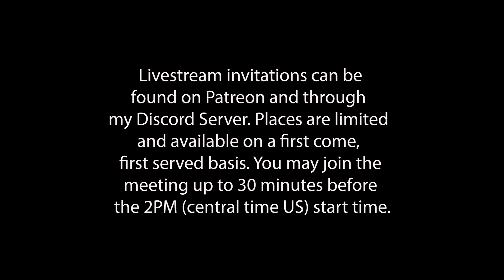Extreme Macro Livestream Teaser - A Conversation with Rik Littlefield and Andy Murray - Handheld 15X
ANNOUNCEMENT VIDEO

Important *** IF YOU PLAN TO ATTEND, LEAVE A MESSAGE BELOW SO I CAN GET A HEAD COUNT AND MAKE SURE THERE ARE SEATS FOR EVERYONE***

This short video is to let you know about an exciting Livestream Event that is coming up this Saturday, April 23rd, 2022 at 2PM (central time US). This will be a live conversation with Rik Littlefield (Zerene Stacker inventor and macro maestro) and special guest Andy Murray, the creative mastermind behind the body of work, “A Chaos of Delight”

Andy has stunned macro photographers with his handheld portraits of soil mesofauna, creatures much smaller than anything most macro photographers would ever try to shoot. And he has done it by bending a lot of the conventional “rules”. If you want to know how this bleeding-edge pioneer of handheld extreme macro photography pulls it off, join me for the livestream conversation with Rik Littlefield and Andy Murray, This Saturday!

If you are a Patreon Subscriber you already have an invitation to the Livestream and your place is reserved, for everyone else, space is available on a first come first served basis and you need to join the event using the link posted in the Announcements Channel of my Discord Server. So follow this link to set up your Discord account today - here it is …

If you plan to attend, please leave me a note in the comments - if there is sufficient interest I will find a larger capacity meeting space.